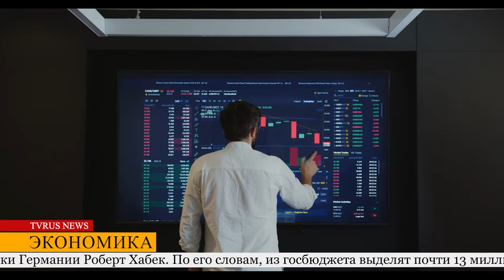Федеральный кабинет министров принял решение о единовременной выплате пенсионерам к Рождеству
До 15 декабря они получат разовую дотацию в размере 300 евро в качестве компенсации за высокие цены на электроэнергию. Право на получение пособия существует только в том случае, если лицо проживает в Германии. Единовременная выплата производится автоматически кассами по выплате пенсий.